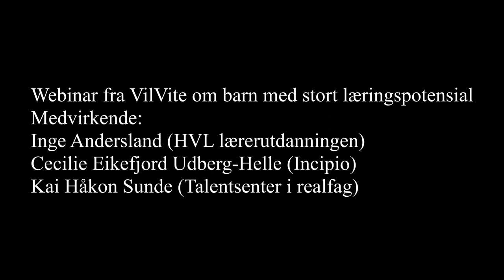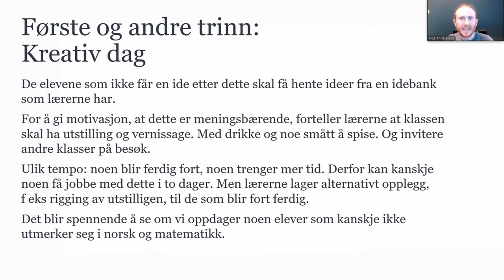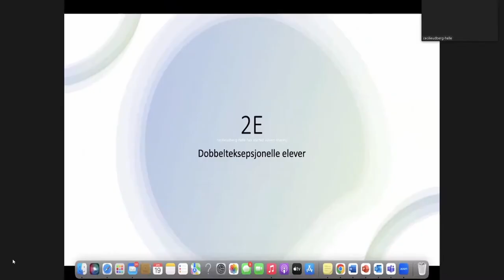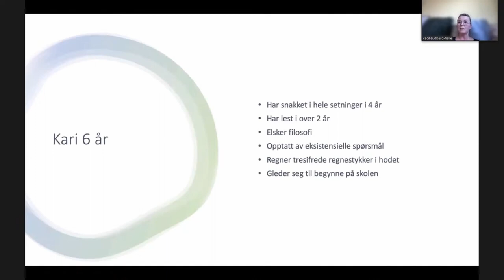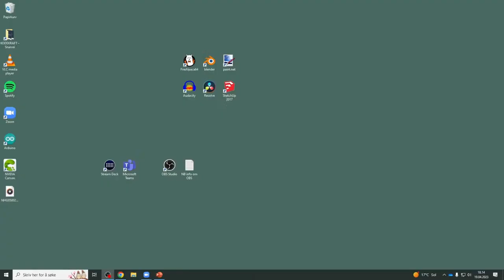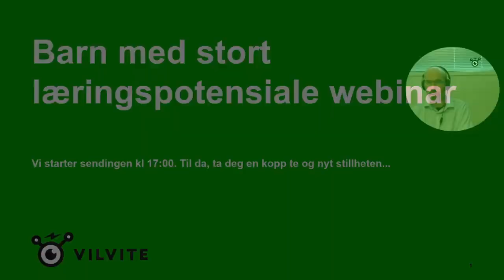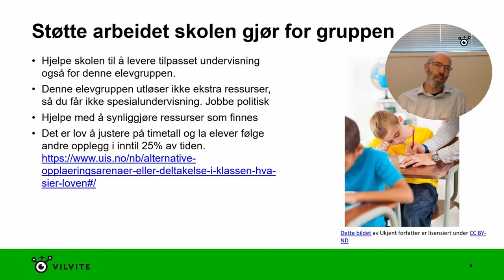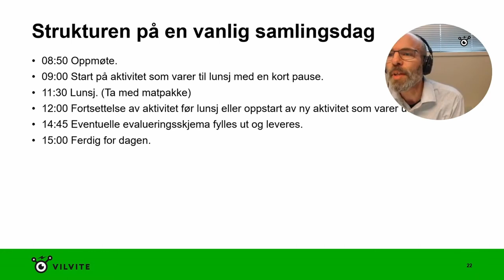Digitalt seminar: Hvordan møte elever med stort læringspotensial og gi tilpasset opplæring i skolen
Det digitale seminaret ble holdt live 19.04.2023, og her er opptaket fra denne dagen.
📚"Stort læringspotensial", "Evnerik", "Underyter", "Perfeksjonist"📚

Dette er ord man ofte hører om barn som lærer ekstremt raskt, men som presterer ujevnt og stort sett ikke får den undervisningen de trenger på skolen.

I mars 2022 arrangerte vi et seminar om denne elevgruppen: Hvem er de og hvordan tilpasse undervisningen også for dem. Siden dette har Bergen kommune jobbet videre med sin veileder for tilpasset undervisning til barn med stort læringspotensial og flere skoler har jobbet videre med konkret tilpasning og hvordan få dette til i praksis.

Nå ønsker vi å følge opp med et digitalt seminar, da det fremdeles er et stort behov for informasjon om skolene og ikke minst et behov for konkret hjelp til gode måter å tilpasse undervisningen på.

ℹ️ Hvem er vi?

👨 Inge Andersland:
Jobber med grunnskolelærerutdanning på Høgskolen på Vestlandet og er medlem i forskergruppen "Barn med stort læringspotensial" på NLA Høgskolen. Han har de siste årene samarbeidet med grunnskoler i Bergensområdet for å utvikle konkrete former for tilpasset opplæring til elever med stort læringspotensial. For tiden er han med i en gruppe som reviderer Bergen kommunes veileder om dette temaet.

👨 Kai Håkon Sunde:
Jobber som pedagog og ansvarlig for det faglige innholdet på Talentsenter i realfag ved VilVite i Bergen.
Han har bakgrunn både innen kunstfag og fysikk og har tidligere jobbet som lærer, høgskolelektor og som pedagog på VilVite i Bergen. Han tar for tiden en utdannelse ved KP i Danmark i “Hvordan tilrettelegge undervisning for særlig evnerike elever” og “Hvordan være talentvejleder”.

👩 Cecilie Udberg-Helle:
Jobber i dag som prosjektleder i Sunnfjord kommune, og har ansvar for et 4-årig prosjekt knyttet til ufrivillig skolefravær. Hun har tidligere jobbet som lærer, spesialpedagog og rektor, og har undervisningserfaring fra 1. til 13. trinn, samt voksenopplæring. Hun har spesialisert seg på tilpasset læring til elever med stort/høyt læringspotensial, skolefravær og psykisk helse, samt dobbelteksepsjonelle/2E-elever, altså elever som har stort læringspotensiale og samtidig har lærevansker eller funksjonshemminger.